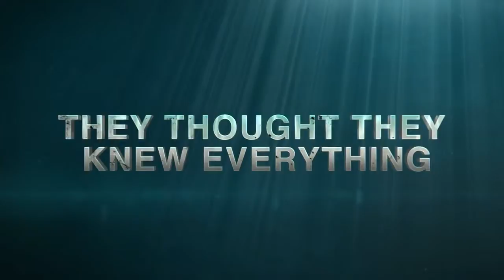Trials Fusion: Welcome to the Abyss (DLC)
Las Ruinas Antiguas que se encontraron en el fondo del mar arrojaron algo de luz sobre esta civilización olvidada. ¿Qué se esconderá todavía en las profundidades?

Este Pack de Contenido añade un nuevo modo carrera, en la que correrás bajo el mar a través de corales, piedras, laboratorios de investigación y tecnología desconocida.